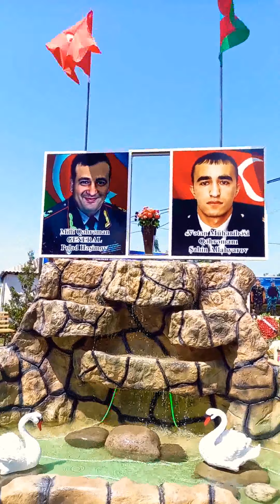Taniyaq və tanidaq . Şəhid Şahin Allahyarovun adina Şəhidlər Bulağinin aciliş günü.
Quba Zizik kənd sakini Vətən Müharibəsi Qəhrəmani Şəhid Allahyarov Şahin Hüseyinbala oğlunun adina acilmiş " Şəhidlər bulaği " nin aciliş  gününə  Milli Qəhrəmanimiz  Polad Hašimovun Anasi  Səmayə Xanimin   Quba Şəhidlərini  böyük  hörmətlə  yad  etdi  ." Vətən naminə " ITB nin sədri Tünzalə Abduləlimova və  Şəhid Ş.Allahyarovun anasi  Nərgiz  xanim  " Taniyaq və  tanidaq " lahiyəsinə   həmsöhbət  olaraq  öz fikirlərini  bildirdilər  . Ruhunuz şad  olsun  - Qəhrəman Iğidlərimiz .